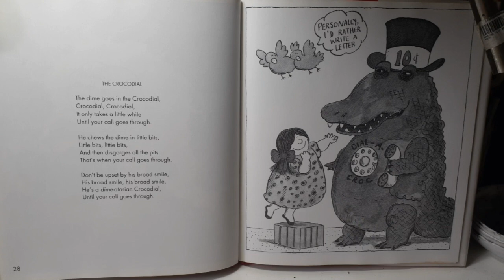the crocodial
a poem by Jane Yolen, from her book How Beastly! A Menagerie of Nonsense Poems, published by Wordsong in 1980.

The dime goes in the Crocodial.
Crocodial, Crocodial.
It only takes a little while
Until your call goes through.

He chews the dime in little bits,
Little bits, little bits,
And then disgorges all the pits.
That's when your call goes through.

Don't be upset by his broad smile,
His broad smile, his broad smile,
He's a dime-atarian Crocodial,